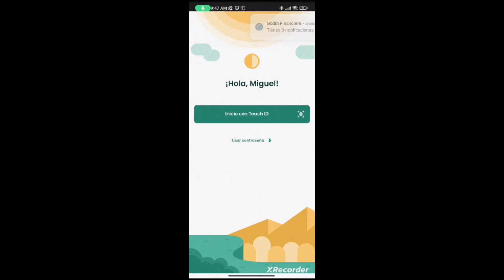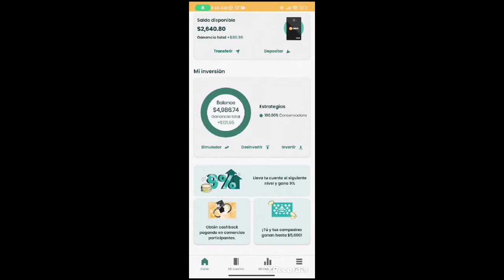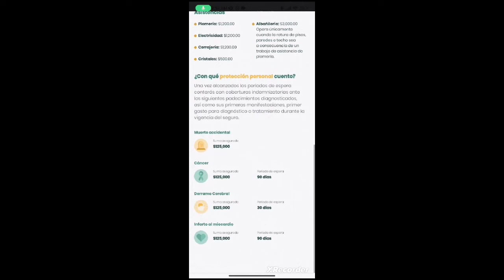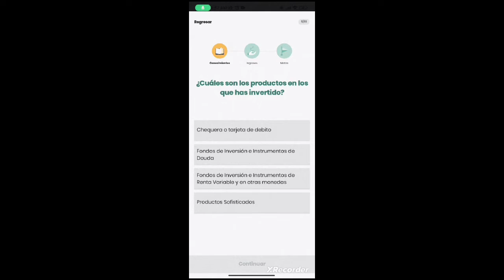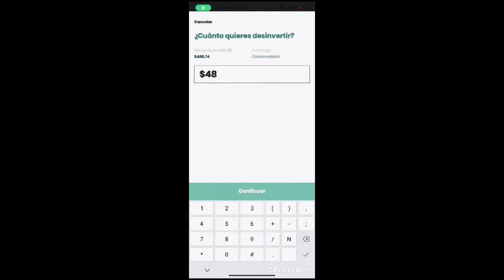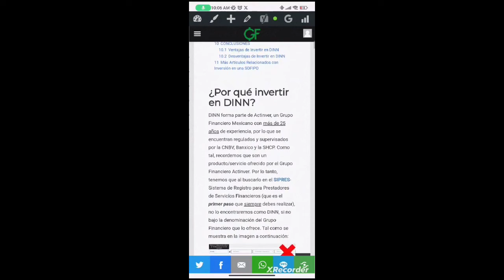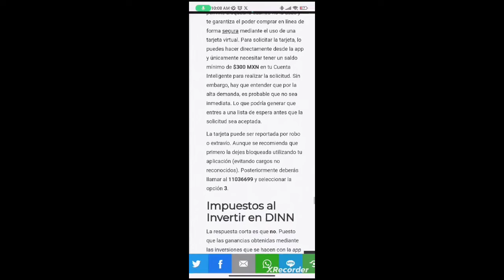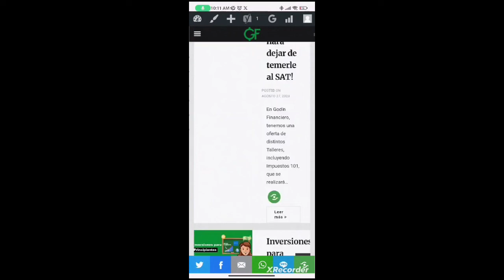¿Cómo Invertir en DINN de Actinver para Principiantes? (Tutorial)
Si quieres saber cómo invertir en DINN de Actinver, ¡este tutorial es el que buscas! En él, te explico detalladamente cómo funciona DINN y sus características para que entiendas PASO A PASO cómo invertir en DINN.

Al registrarte, usa mi Código "migc892" al Invertir desde $1000 y llévate $100 GRATIS en DINN

Algunos de los enlaces a continuación son de referidos y me generarán una comisión, a ti no se te realiza un cargo extra si lo utilizas, más bien, pueden darte alguno o varios beneficios adicionales y apoyas a que este proyecto continúe.

📕 Adquiere "El Libro que el SAT no quiere que leas" ($149.99), para conocer TODO lo que NUNCA te enseñaron de Impuestos

📕 Adquiere mi libro "Finanzas en Crisis"($100.00) para que comiences a invertir y mejores tus resultados

Si quieres apoyar al canal y diversificar tus inversiones, te dejo mis códigos de referidos (¡Y TUTORIALES!) para que los ocupes y obtengas beneficios:

👉HEY BANCO: Regístrate en la página de Embajadores de Hey Banco utilizando tus datos (nombre y apellido y correo de registro) y mi correo: , para llevarte uno de cinco giveaways mensuales por $5,000 MXN.

👉GBM+ utiliza el código "VS11F8" (al abrir tu cuenta y depositar $100 en 7 días naturales te regalarán una acción de $250-$300 pesos)

⚫ Equipo Utilizado para la Realización de este vídeo:
🎤 El Micrófono que utilizamos
📽 La Cámara que utilizamos
🔘 Sistema de Soporte de Fondo e Iluminación Profesional
🎙Mi otro micrófono
⬛ Soporte para Cámara

00:00 Introducción: ¿Por qué invertir en DINN de Actinver?
00:39 Interfaz de la App de DINN de Actinver
02:58 Cashback en Tarjeta de Débito DINN de Actinver
04:50 Seguro Multi-Modal en DINN de Actinver
08:04 Cuestionario Perfil de Inversión en la App DINN
10:48 Desinversión/Retiros en DINN de Actinver
12:35 ¡¡Gana $100 pesos GRATIS al Invertir en DINN de Actinver!!
13:39 Guía de Inversión en DINN de Actinver
18:14 Conclusiones sobre Invertir en DINN de Actinver